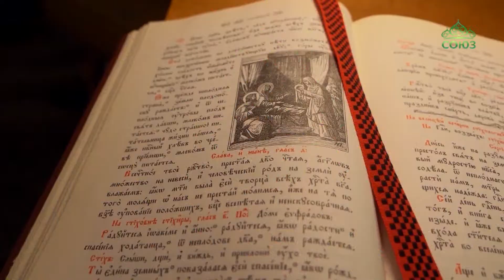В Омске отметили день Рождества Пресвятой Богородицы и Приснодевы Марии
В Омске в первый двунадесятый праздник в новом церковном году - день Рождества Пресвятой Богородицы и Приснодевы Марии - митрополит Омский и Таврический Владимир с духовенством совершил Божественную Литургию в одноименном храме Научно-производственного объединения «МИР». В этом году коллектив объединения отмечает своё десятилетие. Сотрудники предприятия принимают активное участие в жизни церкви. Подробнее расскажут наши коллеги.